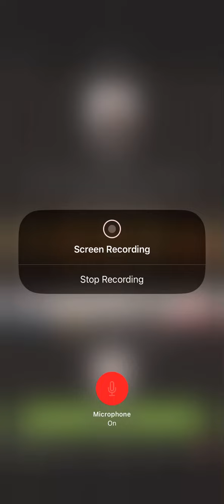Martin’s so easy!!!!!!!!!! Get dunked on kid